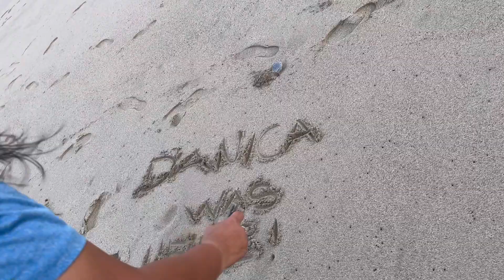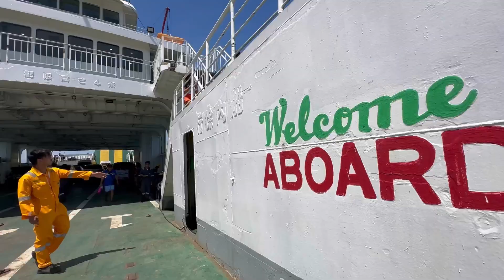ferry from mindoro to alabang, trying korean food, dinner with friends | philippines 2023